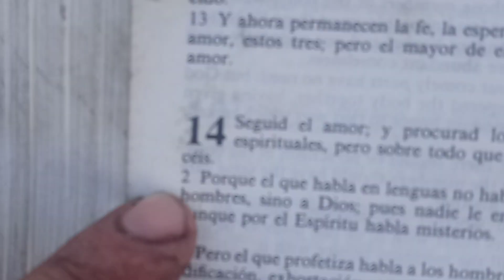RDMJ. Parte#2. LIMPIANDO SISTEMA DE COMBUSTIBLE DE UN GENETAFOR HOMELITE HG 1800A